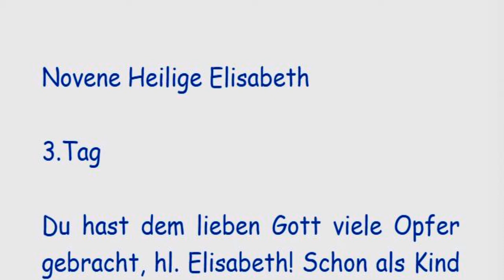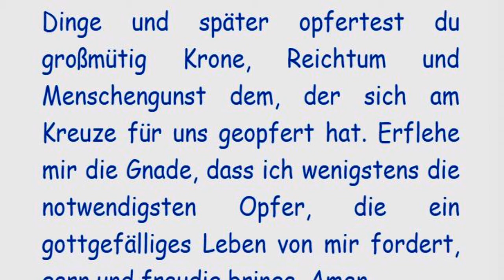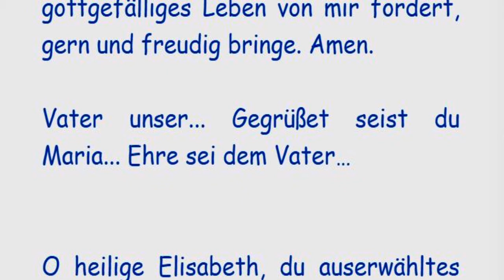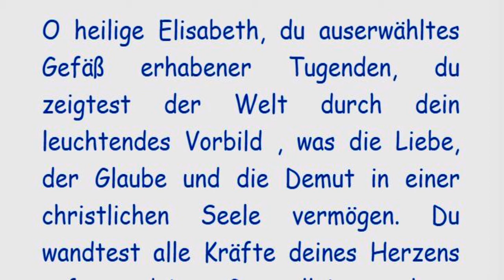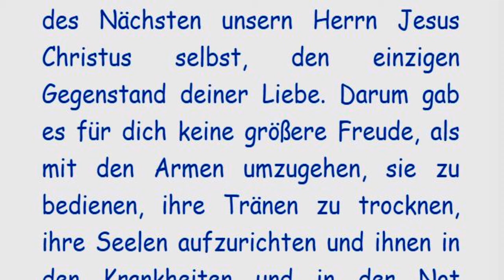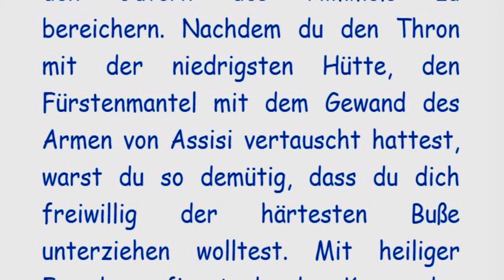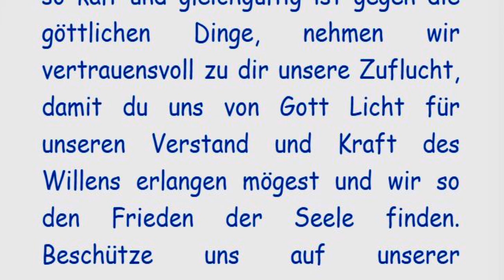3/9 Novene zur Heiligen Elisabeth im Geiste der Liebesflamme